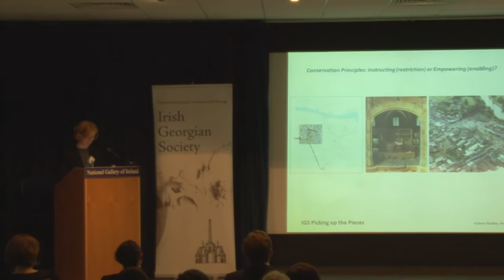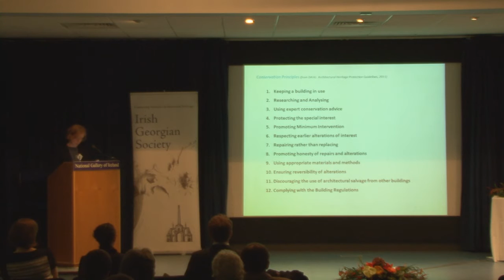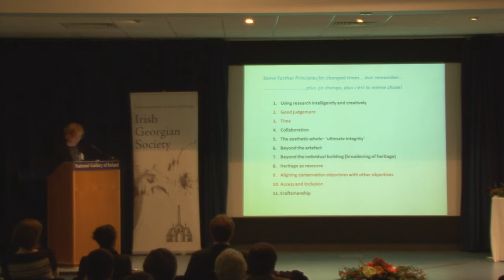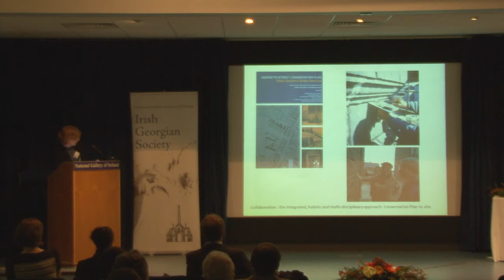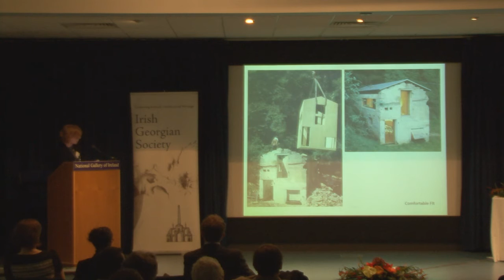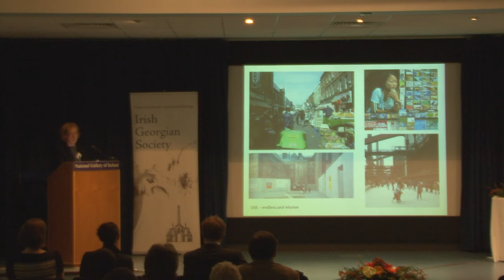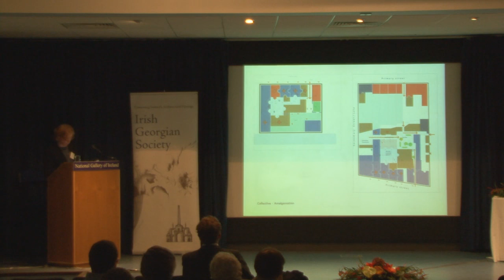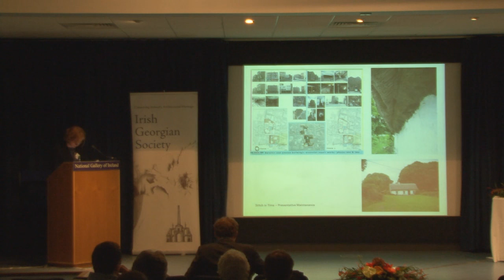Grainne Shaffrey - Conservation Principles - Instructing or Enabling?